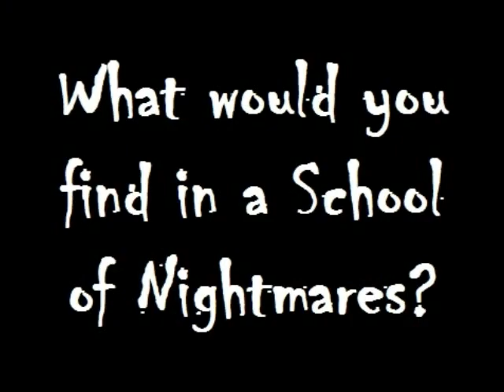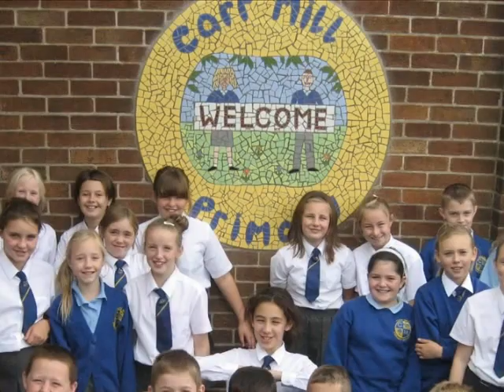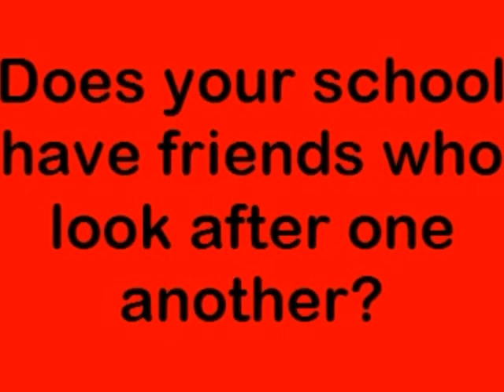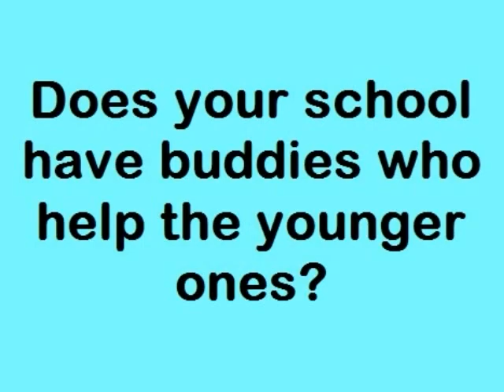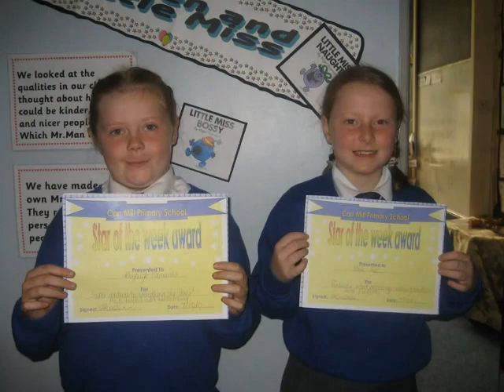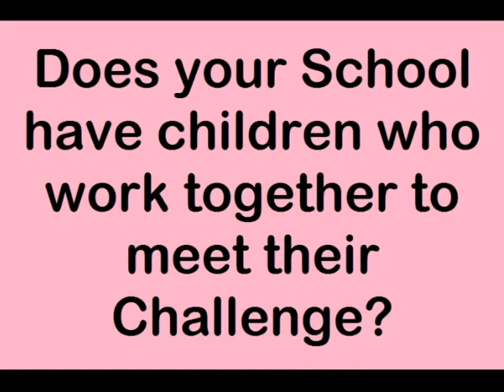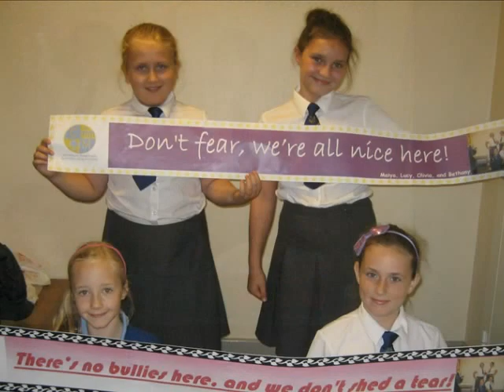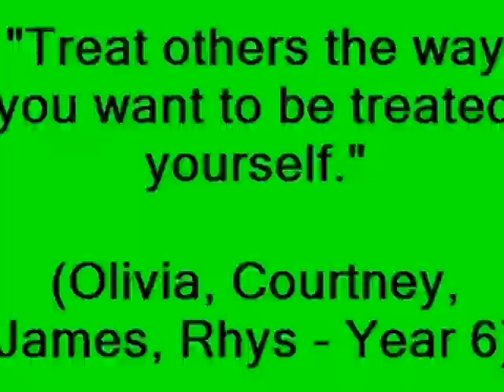2011/2012 - Can you create a School of Dreams?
Celebration for School of Dreams Learning Challenge